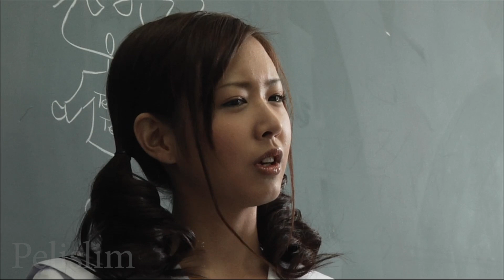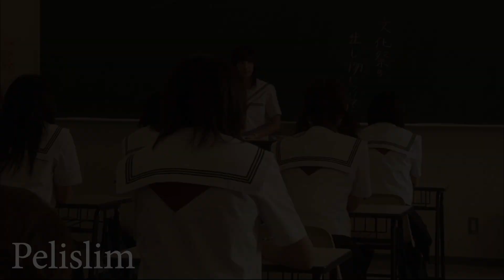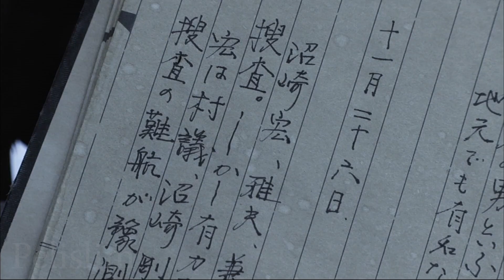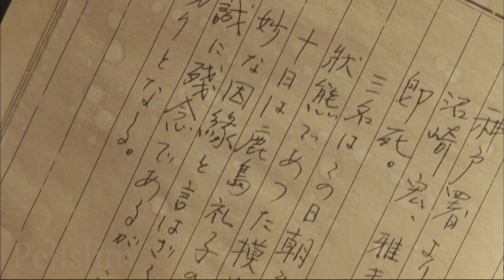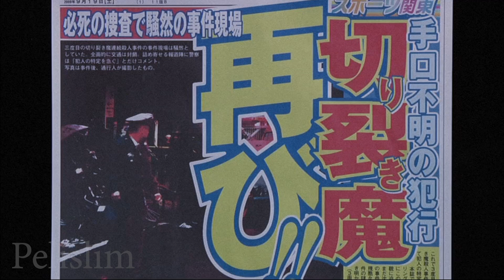Si haces CONTACTO VISUAL te CORTA a la MITAD | Resumen de películas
El demonio regresa por más.